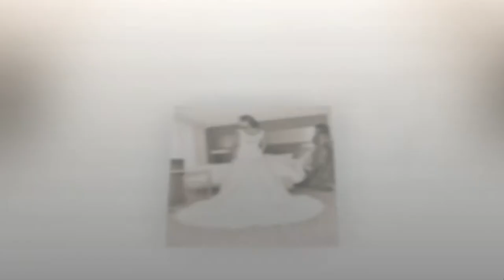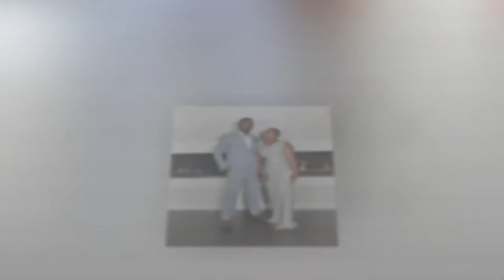THE PERFECT WEDDING, JOSIE & DULEX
Songs: